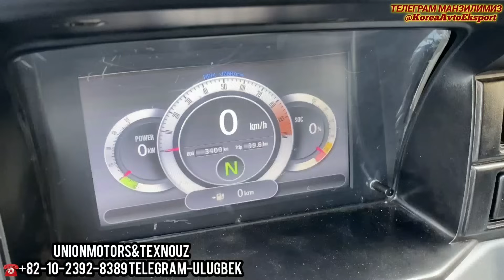Damas Elektromobil Koreadan 10,000 So'mga 300KM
Damas Elektromobil#damas ev elektromobil ev cars#kia bongo#labo#bongo#kiacarnival#carnival limousine#high limousine#starex#staria#akramov ulugbek#union motors# porter#korea avto export#korea avto eksport#santafe#sonata#k5#labo ev#전기차#электромобиль#электромобиль из Южный корея купить авто из корея#дамас электромобиль#g80#IONIQ#KIA EV6#k9na#hyundai kona#nissan leaf#kia soul ev#avto harid qilish#inomarkalar#koreyadan avto harid qilish rastamozhkasiz inomarkalar